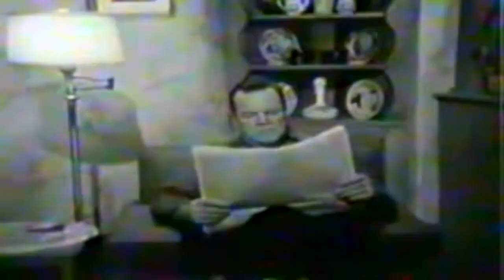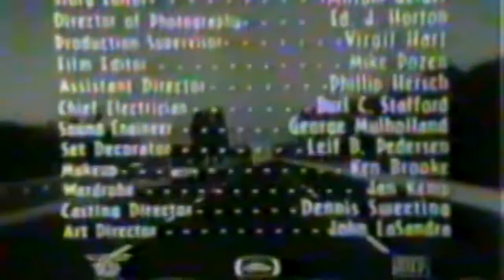Cannonball Episode 36 .Ginny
Synopsis:
Mike and Jerry have a problem on their hands when Ginny, Mike's
teenage daughter, believes that Jerry is in love with her.
Cannonball is a British/Canadian adventure drama series starring Paul Birch and William Campbell, and aired on CBC Television in Canada, ABC Weekend TV in the United Kingdom, and in syndication in the United States. Produced by Normandie Productions and ITC Entertainment, the series' interiors were filmed at Canadian Film Industries Limited, a studio in Canada. Exteriors were shot in and around Toronto.